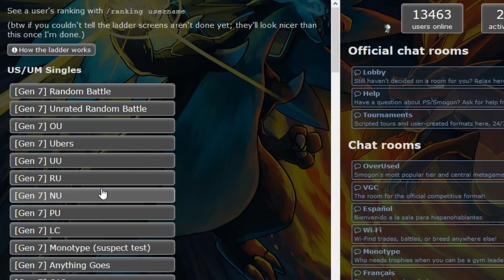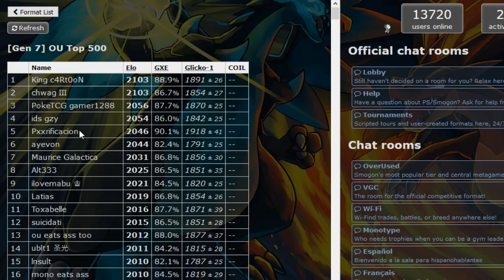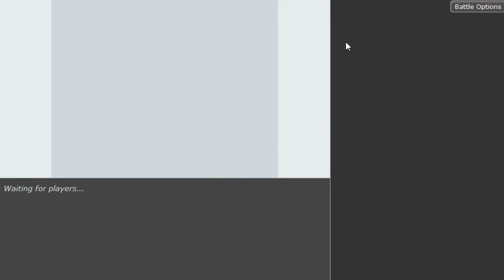Pokemon Ultra Sun&Moon Showdown Live -BTB and the boyz Road to top ten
shoutouts to my mans :D (will add team in description when I have permission)